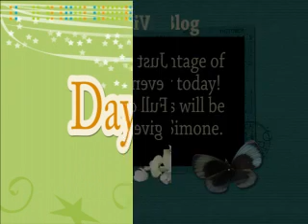Video Blog Entry 3 - 3 July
3 July - exploring Bugis, Orchard Road and Vivo City.
Song: Kasey Chambers - We're all gonna die some day.
Song we had stuck in our heads!